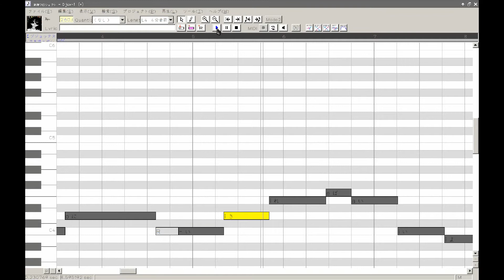【Djox】Paranoid Doll Test【UTAU】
Testing Djox with Gakupoid's Paranoid Doll.